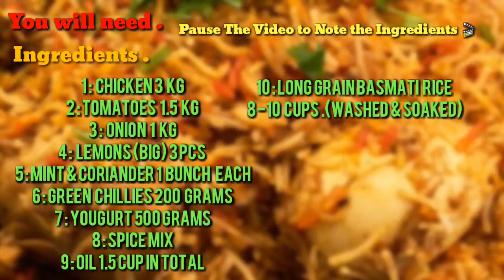چکن بریانی مصالحہ دارchicken biryani full off Spices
Asalamalikum Everyone Today we are going to make Homemade Chicken Biryani (Spicy Chicken & Rice Pilaf) Which is very Easy to make & Taste Delicious. 💎 100 % Authentic Recipe .Pause The Video to note the Ingredients. Don't Forget to Turn one your Post Notification to See Our Recipes before anyone Else.

SpicedFoods ©